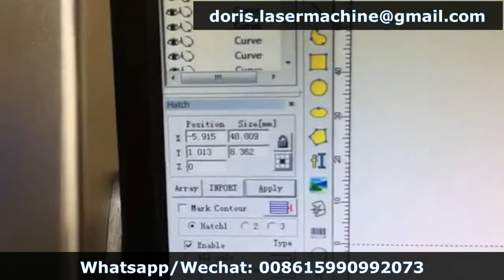ABS black color marking, fiber laser machine engraving plastic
20w fiber laser marking machine do black engraving on ABS Plastic.
Skype:  doris.lasermachine_1